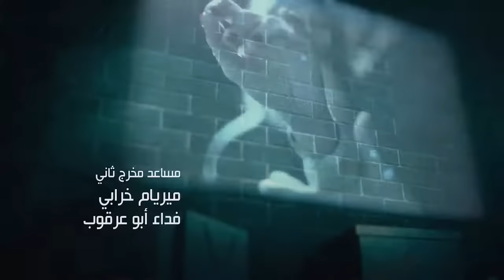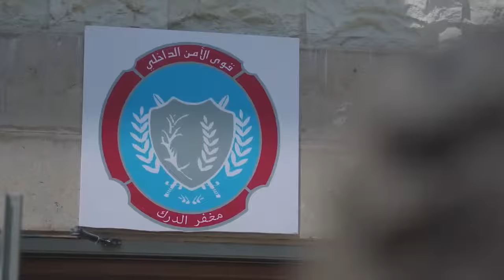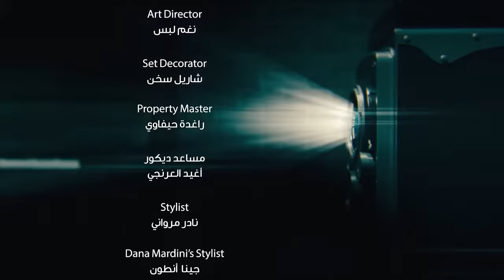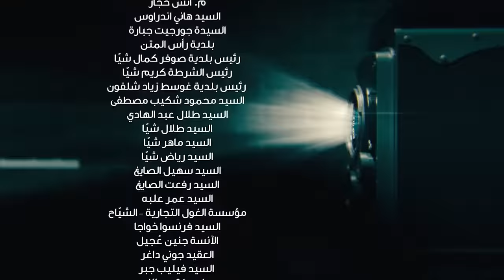Tango تانغو Episode 21